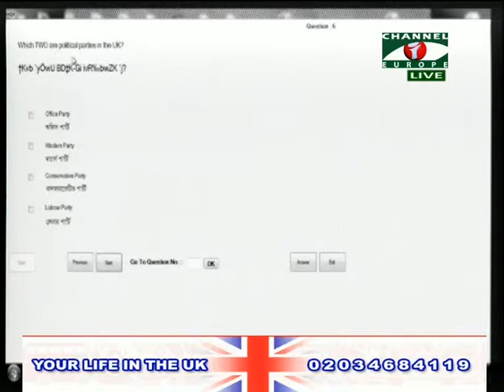Your Life in the UK 121213 3A